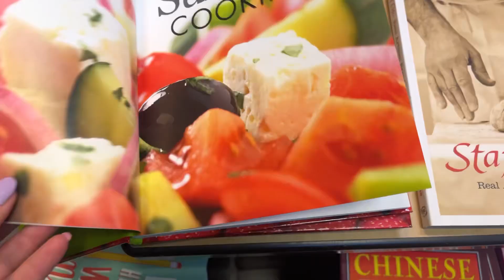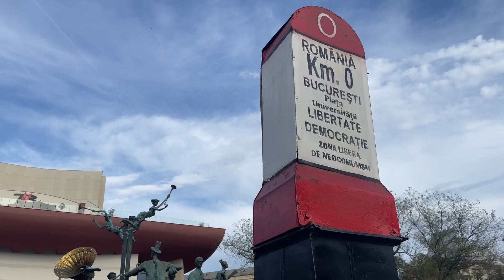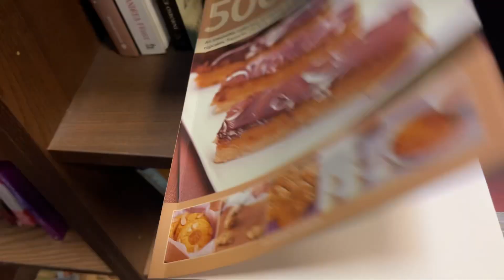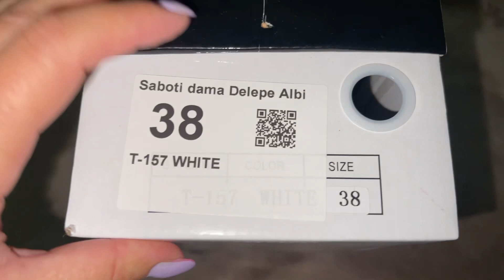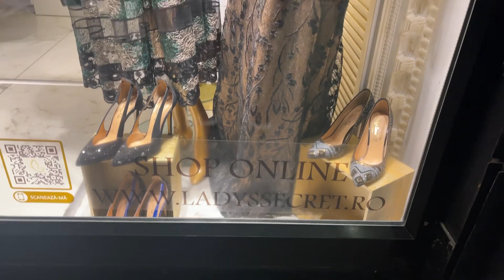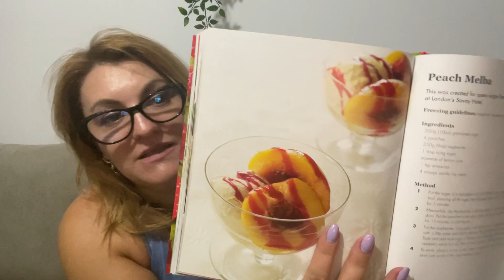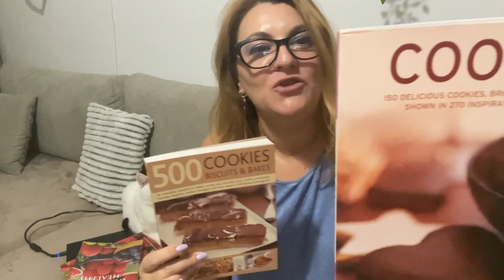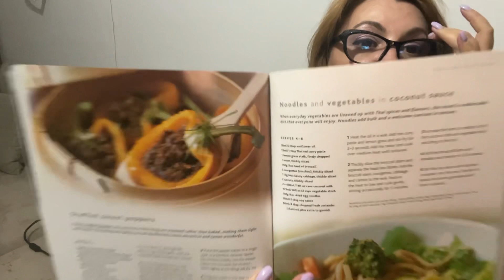Vlog | Mergem in centru | Book HAUL Antic Ex libris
Azi vem un vlog de weekend,  cand am fost cu @DianaAndronic prin centru si pe la libraria @anticexlibris7170

Am plecat acasa si cu niste carti, pe care vi le arat spre final. Am si mancat, am intrat un pic si prin magazine si am gasit niste slapi pe care eu am platit 69 lei la pretul de. 1290 lei. Wow! Chilipir de Victoriei :))

Sunt inca in urma cu clipurile, asa ca sper ca saptamana viitoare sa am si clipuri bonus, sa ajungem si la decorul de toamna, in sfarsit!

comandand de pe acets link ai transport gratuit pentru comenzi peste 50 lei.